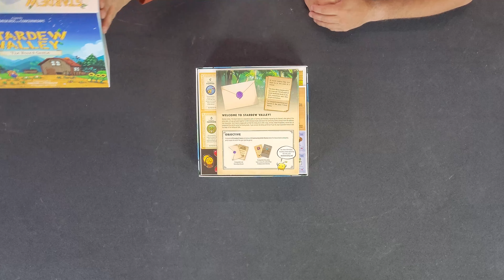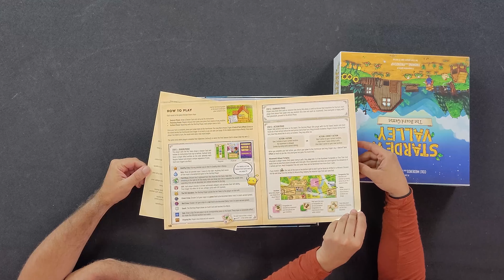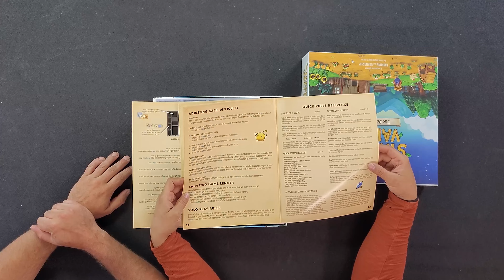Stardew Valley | Unboxing and First Impressions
Today we unbox and give our frist impressions on a game that we both hold dear, Stardew Valley.

Chapters
00:00 Introduction
00:25 Different Platforms
01:10 Water The PLANTS!!!
01:40 Opening the Box
01:52 Game Manual
02:51 Comment
03:07 LOOK AT THIS!
03:13 Strategy and Tips
03:17 Various Tiles
05:24 Game Tray
06:00 Game Board
06:50 Dice and Meeples
08:05 Bags
08:42 Various Cards
11:19 OMG ... Patrick opened a wrapper!
11:37 More Cards
12:53 Playing with our Friends
13:37 Even More Cards!!
14:04 Villager Cards
15:21 Printing Error
16:05 Yet More Cards
17:00 Last Game Tray
17:16 Final Thoughts
17:44 Thanks